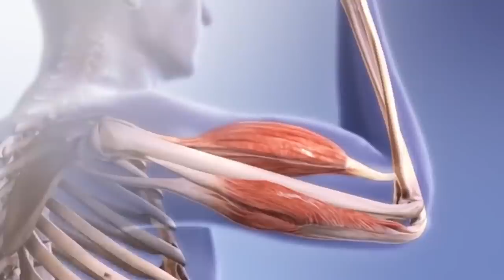ये चीज बालों में लगा लो फिर देखों कैसे बालो की लम्बाई बढ़ती है देख के हैरान रह जाओगे। HAIR GROWTH.